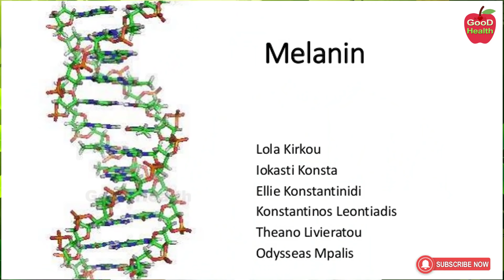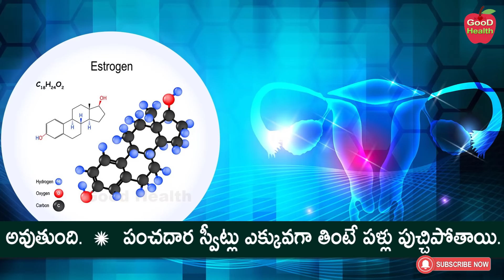How to Remove DARK SPOTS, BLACK SPOTS | Mangu Machalu | Dr Manthena Satyanarayana Raju Videos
How to Remove DARK SPOTS, BLACK SPOTS | Mangu Machalu | Dr Manthena Satyanarayana Raju Videos | GOOD HEALTH